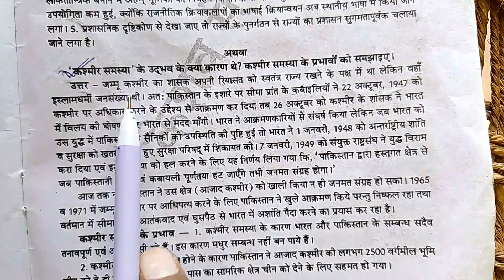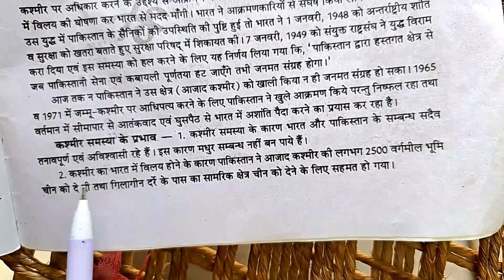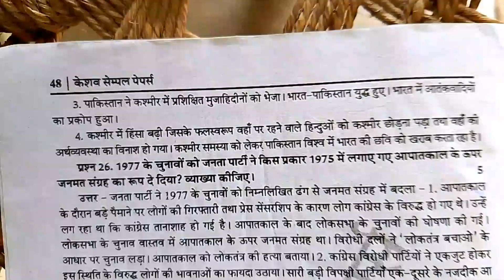कश्मीर समस्या के उद्भव के क्या कारण थे? कश्मीर समस्या के प्रभावों को समझाइए ।। Kashmir samasya